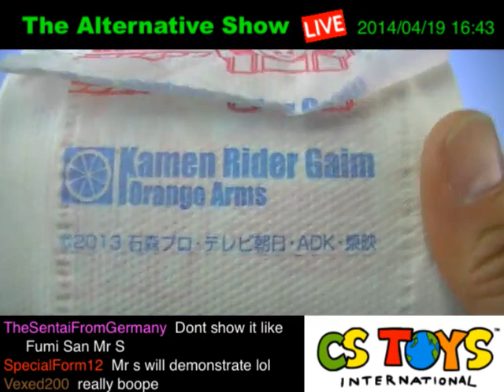Kamen Rider Toilet Paper Sereis (12 Rolls) with Floral Green Fragrance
Providing the best Japanese Tokusatsu Hero Toys from Japan with our live demo streaming & recorded videos for your orders. We show your items being packed LIVE & RECORDED.

【SEARCH ITEMS BEFORE AND AFTER PACKING】
Track your orders with Japan Post's tracking number we send you after we shipping. Use the unique code to see where your items are.